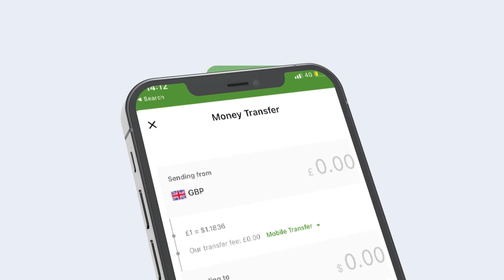Wariyaha Magaalada Boorame Ee Bulsho Tv & Suxufiyiin Kale Oo Ku Guulaystay Abal-marinta Cawke Award